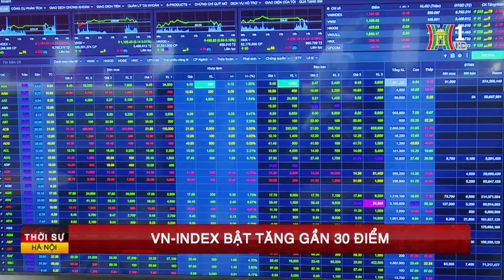Cụm tin kinh tế - xã hội ngày 16/8/2024: Xử lý hơn 70% kiến nghị của người dân qua iHanoi | Tin tức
Cụm tin kinh tế cập nhật:
- Hà Nội dẫn đầu cả nước về thu ngân sách nhà nước
- Xử lý hơn 70% kiến nghị của người dân qua iHanoi
- VN-INDEX bật tăng gần 30 điểm